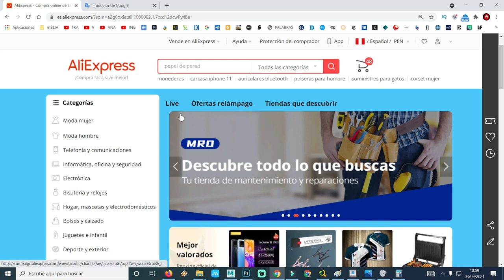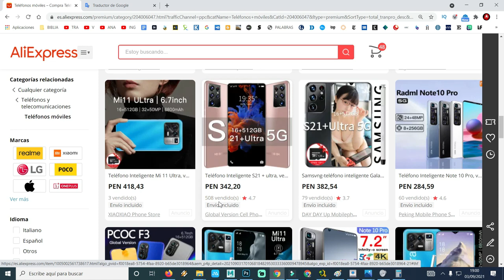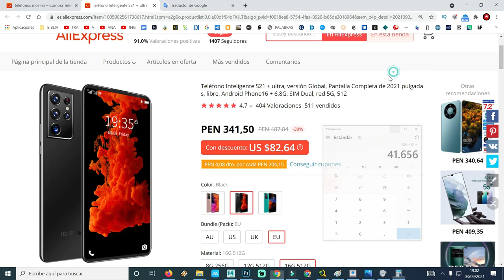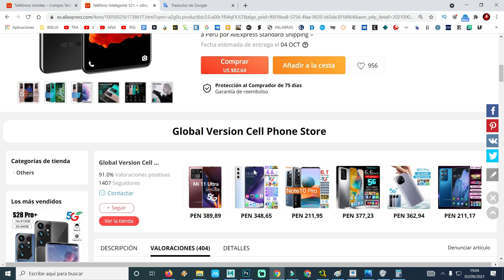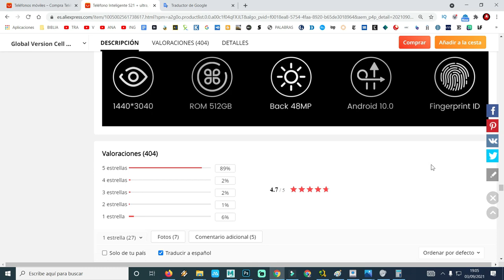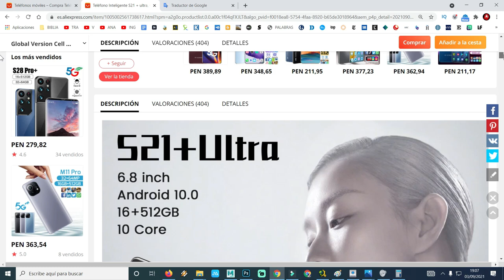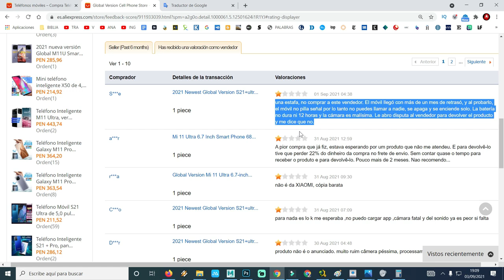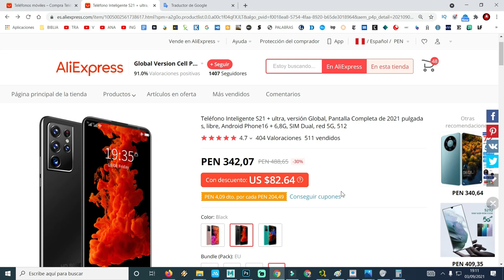TELEFONO INTELIGENTE S21 ULTRA 16 GB 512 GB COMPRANDO EN ALIEXPREES EVITA SER ESTAFADO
COMO COMPRAR EN ALIEXPRESS UN TELÉFONO INTELIGENTE S2 ULTRA DE 16GB Y 512 GB O DE 8GB Y 128 GB SIN SER ESTAFADO.

también pueden donar a este enlace

YOUTUBERMAN X
ya.co.ve/YOUTUBERMANX

youtuberman z
ya.co.ve/youtubermanZ